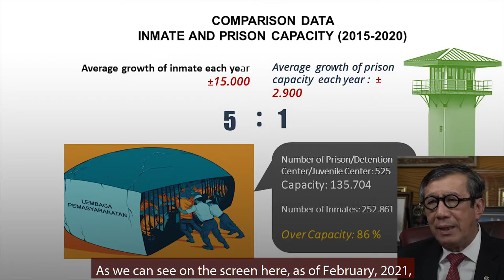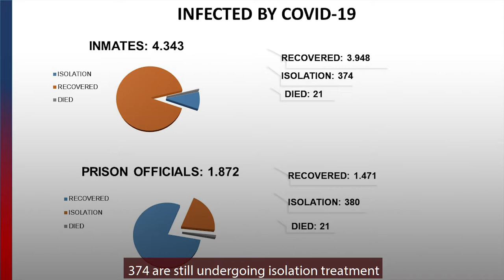Kebijakan di Lapas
Saat memberikan keynote speech atas undangan Badan PBB untuk Narkotika dan Kejahatan (UNODC), 10 Maret 2021.

Saya membagikan beberapa kebijakan yang kami ambil untuk menekan penyebaran Covid-19 di lembaga pemasyarakatan, termasuk pelepasan dini melalui asimilasi dan integrasi, penerapan protokol kesehatan, pembatasan kunjungan keluarga, kunjungan virtual, hingga tidak menerima tahanan baru dari Kepolisian atau Kejaksaan.

Semua kebijakan ini rupanya mendapat pujian dari dunia internasional karena dinilai berhasil menghindarkan lapas dan rutan di Indonesia menjadi episentrum Covid-19.